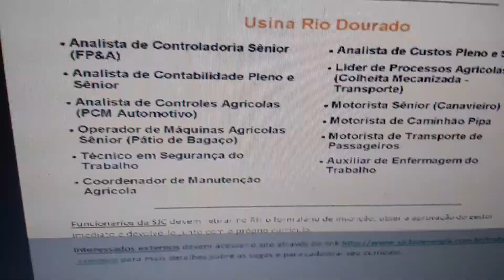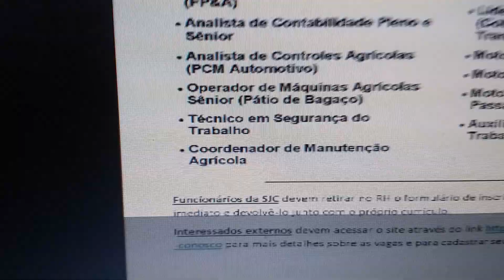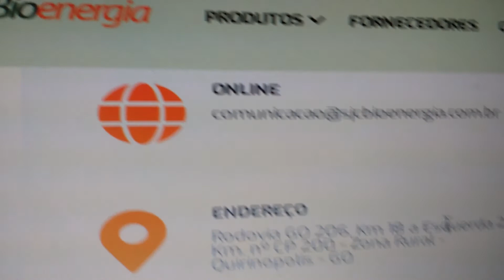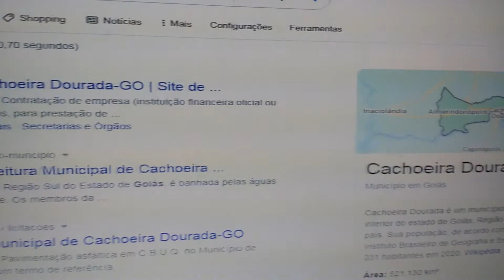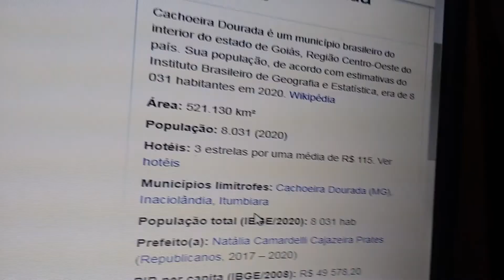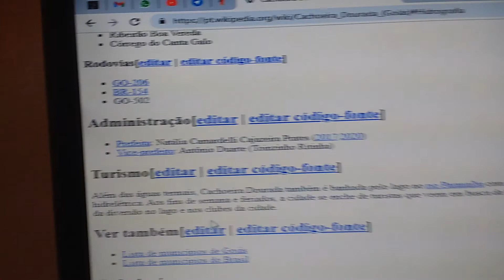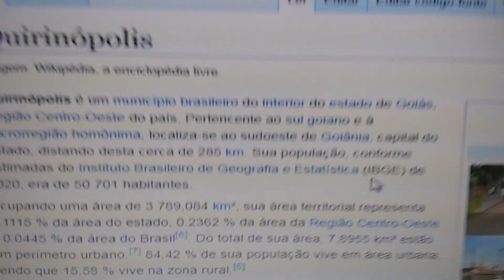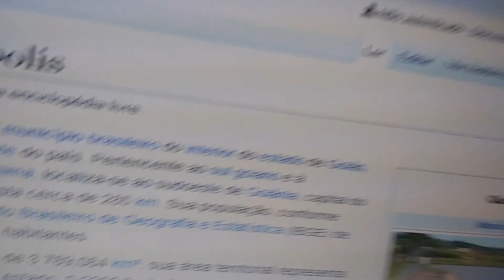VAGAS DE EMPREGO EM DUAS USINAS DE CANA EM GOIÁS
Atenção, você que está à procura de emprego. Duas usinas de cana, em Goiás, estão com diversas oportunidades.